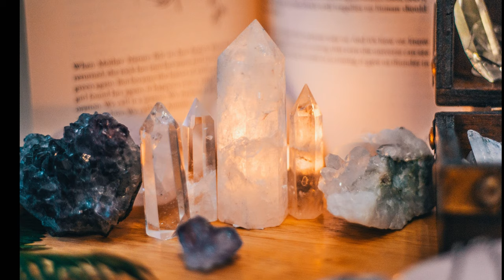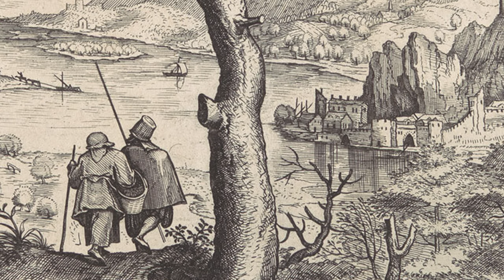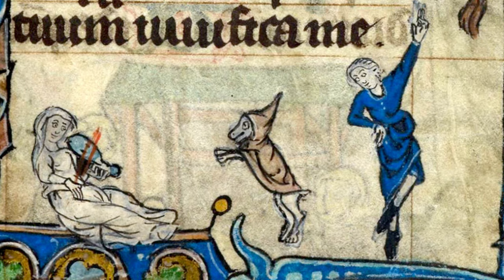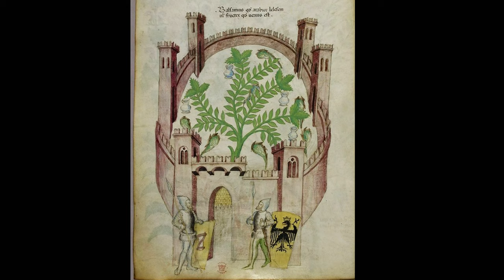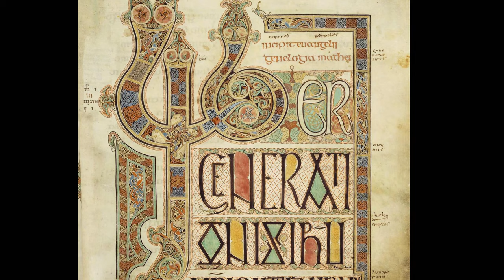Ambient live Renaissance music for background study, Role Playing, LARPing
You step into an old stone pub and suddenly realize... you've gone back in time!
The Musician's Guild of Loch Salann performs: Music for Dancin Fools
A selection of music from Medieval European cultures.
This music is perfect for setting the right atmosphere, meditating, or studying.

Album title:
Music for Dancin Fools: Musician's Guild of Loch Salann
Renaissance Society for Creative Anachronism

Song tracks and video start time:
John Tallow's Canon - 0:03
Gathering Peascods - 3:04
Sellinger's Round - 5:30
Carolingian Pavane - 7:23
Jenny Pluck Pears - 11:00
Horse's Bransle - 14:18
Korobushka (Sudarinya) - 18:07
Upon a Dummer's Day - 23:12
Hole In The Wall - 25:41
The SCA Artemisian Anthem - 34:44

Album originally published 1998
This video is provided as a public service. Enjoy!

Artemisia consists of Utah, Montana, southern Idaho and the parts of Colorado and Wyoming that are west of the Continental Divide.

The twenty SCA Kingdoms and the geographic areas they cover are (in order of founding):
The West Kingdom
Kingdom of the East
Middle Kingdom
Atenveldt
Meridies
Caid
Ansteorra
Atlantia
An Tir
Calontir
Trimaris
The Outlands
Drachenwald
Artemisia
Æthelmearc
Ealdormere
Lochac
Northshield
Gleann Abhann
Avacal

Famous composers:
William Byrd
Josquin Des Prez
Thomas Tallis
Pierre de La Rue
Claudio Monteverdi
Giovanni Pierluigi da Palestrina
Orlando de Lassus
Giovanni Gabrieli

Related Terms:
13th Age
Accelerant
Aion
almain
Ambience
An Ancient Muse
Anastasis
Archer
Arkham Horror Card Game
arrows
arts
Assassins’ Guild
awards
Bagpipe
Barbarian
Bard
bassadance
Boffer
calligraphy
Campaign
canario
Castle
Celtic
Character Points
citizens
City of Mist
classes
Classical music
Cleric
Cloud Dungeon
Coat of Arms
Combat Bubble
communities
community
conflict
courts
crafts
Crunch
Crystal
culture
Dead Dog
Dice Bubble
Dionysus
Druid
Drums circle Drumming
Dungeon World
Dungeons and Dragons D&D
Earth Gaia
educational activities
Elemental
Elf
equestrian
Fairy Tale
fake weapons
Faun
feast
Feiseanna
Festival of the LARPs
feudal
Field Pain
Fighter
Folk
free form role-playing
freeform
galliard
Game
game master
Game Wrap
Gloomhaven
Gröne Lunden
Hard Skills
Harp
heavy fighting
heavy jig
Heilung
Hobbiton
Hook
hornpipe
Indie
interactive literature
Intercon
Irish stepdance
JRR Tolkien
Kingdom
Labyrinth
Lance
LARP
LARPing
LARPs
latex
leatherwork
light jig
Lisa Gerrard
Litform
live action combat
Live action role-playing game
Live Combat
Live role-playing
Lord of Dance
Lord of the Rings
Loreena McKennitt
Lost Souls
Lullaby
Mace
magic curses
magical spells
medieval culture
Meditation music
Mice & Mystics
Middle Earth
Middles Ages
Module
Monk
Monster Camp
monsters
Moon
Mountain
music to fall asleep
Native
NERF
Night
Nobilis Sovereign Powers
non-player character
Norse
NPC
NPCs
Odin
Omnia
One-shot
Pagan
Paladin
Parallel Dreams
Parlor
Party
Pathfinder
pavane
peaceful
Perm
permanent death
Player character
player vs. environment
player vs. player
Poëtree Poetry
populace
Practice
Pre-hook
processional
projectiles
PvP
Quest
Ragnarok
ranged attacks
Ranger
rapier
recorder
reel
relaxation music
relaxing music
Renaissance fair
Renaissance Festival
Renaissance Festival
Rensselaer Polytechnic Institute
research
resurrected
Riverdance
Rob Ciccolini
Rogue
Role Playing
roleplay
Roleplaying
Royalty
Scotland
Scottish
Scroll
Shadow Of The Demon Lord
Shadows of Brimstone
Shakespeare Festival
Shamanic
Shield
Shire
single jig
skills
Skills
SLAW
Sleep music
Smogging
Soft Skill
Sorcerer
spacket
Sparring
Spear
Spell Packet
spinning
Spiritchaser
Spleen and Ideal
stratford upon avon
Stratford-upon-Avon
Strip the Willow
Study music
Sword
Talisman
Theater
Time Bubble
tournaments
traps
Tribal
Troubadour
Utah Shakespeare Festival
Viking
war stories
Warlock
William Shakespeare
Wizard
Wolf
Worcester Polytechnic Institute
Zelda Link